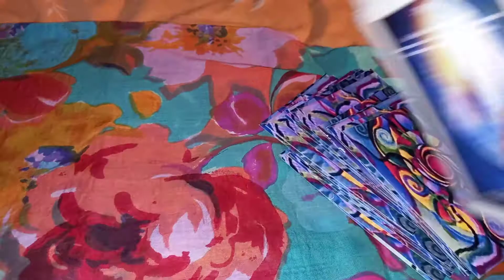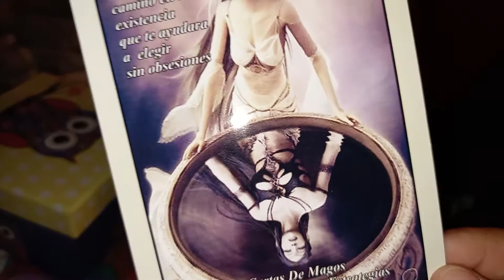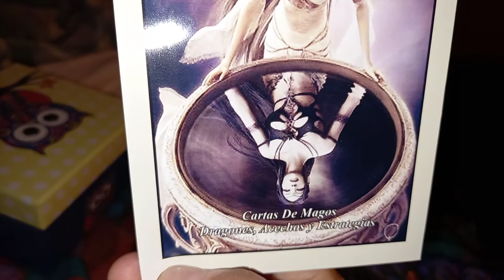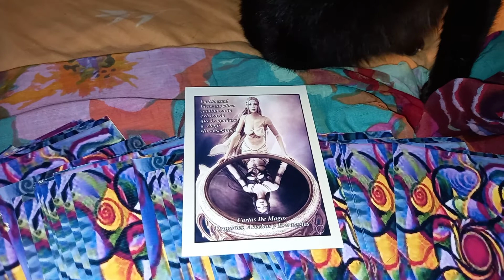Mensaje de Hadas, magos y dragones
Hoy Necer estaba pasional y amoroso...hoy el eligio el.
Gracias Necer...

• Numerología
 Estudio A: Sendero de Vida
 Estudio B: Herencia paterna y materna. Sus poderes y limitaciones
 Estudio C: Análisis del nombre. Energías físicas y del alma
 Estudio D: análisis de tu casa y como se lleva contigo
 Estudio E: Vibración anual. Estudio de tu año.

 Bioedescodificación Diagnostica Emocional y  Memoria Celular  (evaluación de enfermedades, lesiones, dolores crónicos y agudos. Estados de estrés. Estado de dependencia, adicciones). Se utiliza también en estos tratamientos técnicas de EFT  - EFR (Técnica de liberación emocional). Afirmaciones positivas.
 Consultas oraculares y tarot via what app

2- Cursos on Line

 Reiki Tibetano
 Reiki Seikem Curativa
 Meditación
 Neuroemoción Biológica

3- Venta de roció áuricos de armonización con Arcángeles.

Prof. Y multiterapeuta: Kumara